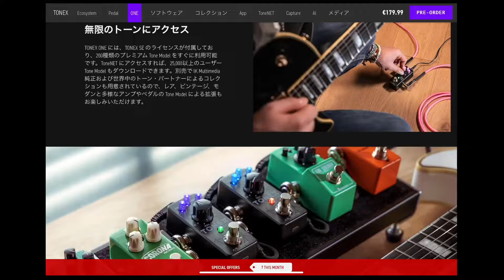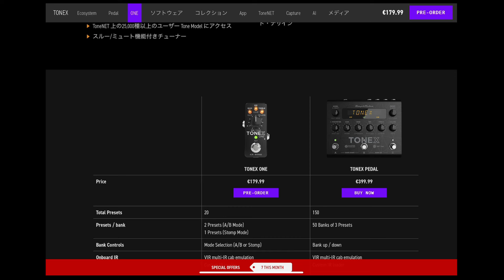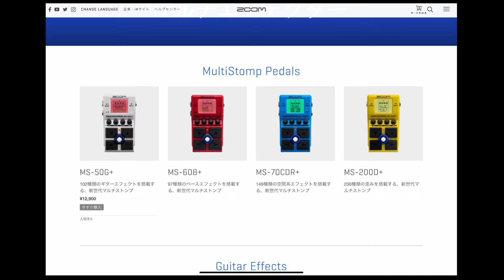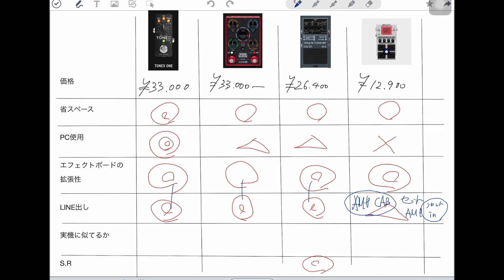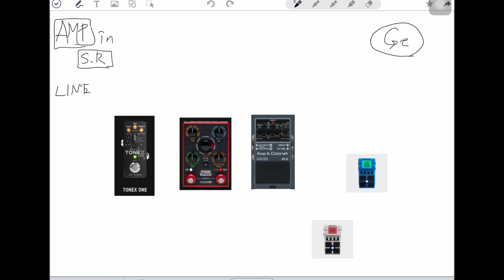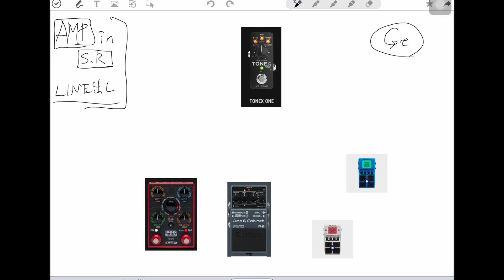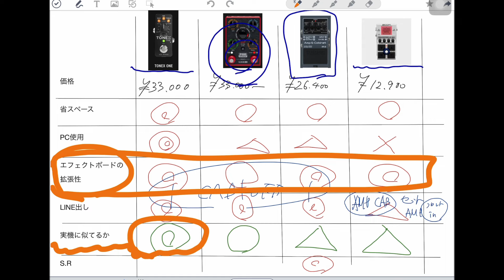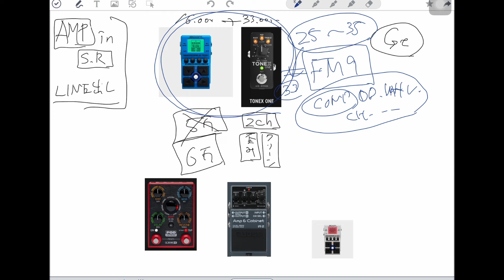[最近の気になる機材 雑談 音出しはありません] 2024/4月 IK Multimedia 「TONEX ONE」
※後ろのBGMがうるさすぎるというご指摘を頂戴しましたので
BGMの音量を下げて再アップいたしました

基本的に音出しはありません。

全て一個人の意見ですのでご了承ください。
また、発売前の商品を含みますので、詳細がわからない場合もあります。

特に音作りの仕方を強要するような意図はありませんので、役に立つなと思ったところがもしあれば程度でご覧いただければと思います。